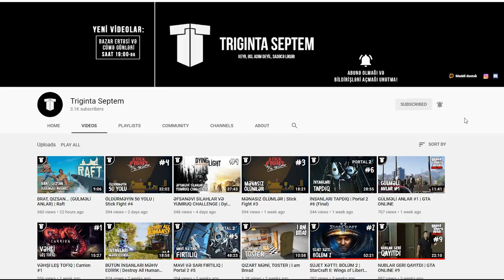BELƏ TƏYYARƏ OLAR HEÇ?! | GTA Online #14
GTA Online, azərbaycanca, 14-cü bölümə xoş gəlmisiz! Bu bölümdə böyük soyğuna hazırlıqlar görürük. İlk əvvəl, bu anormal təyyarəni oğurlayırıq, amma elə də asan deyil... Xoş izləmələr!
oyun
oyunlar
triginta septem
triginta
septem
oyun
kanali
azeri oyun kanali
gülməli montaj
yutuber
aztube
oyunçu
azeri yutuber
oyuncu
oyun videoları
montaj,
gülməli anlar
gulmeli anlar
triginta septem yeni video
triginta yeni
among us
raft
gta
pubg
the forest
dublyaj
dublaj